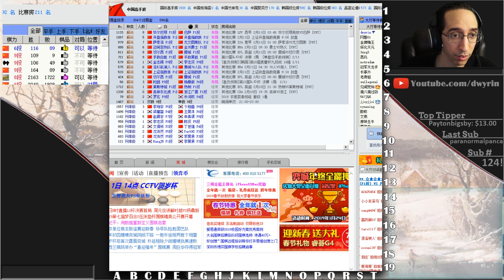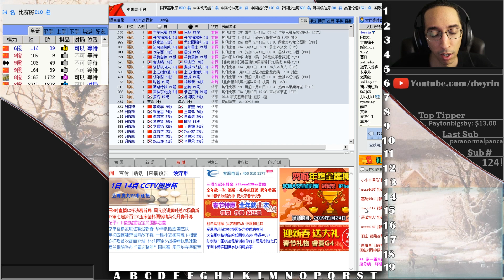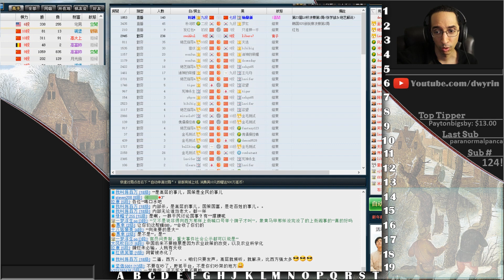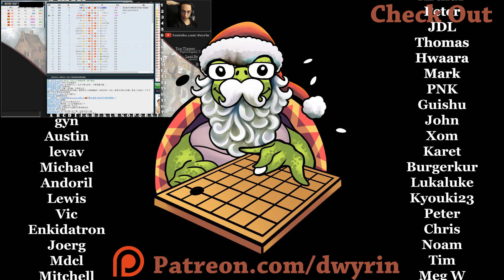Sorta Violent - Murder Monday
Well, this video ran into all sorts of snags...